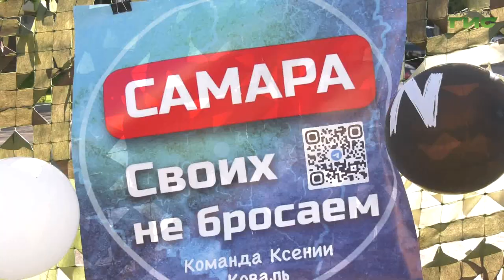Самарцы приняли участие в благотворительной ярмарке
Жители Промышленного района стали участниками благотворительной ярмарки. Средства, вырученные за сувениры и выпечку, направят на приобретение медикаментов для военнослужащих, защищающих Родину на Донбассе. Тему продолжит наш корреспондент.